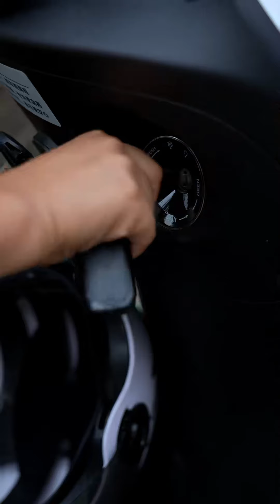美林閨蜜來看她，小龍卻大獻殷勤，關鍵時刻慧慧來啦！ 小龍到底喜歡誰？ 【張美林】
這裡是【張美林】，YouTube唯一頻道。
🌺願世間美好與你環環相扣！
請放心，這部影片是經過精心策劃和製作的原創短劇，沒有任何不良元素。
完全遵守平台的使用政策。